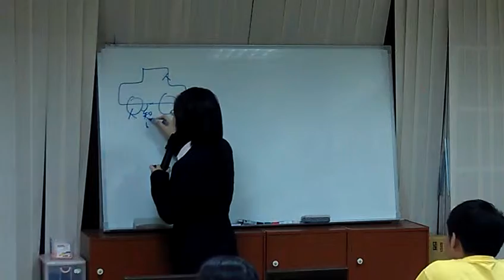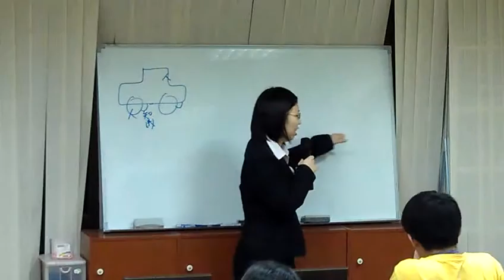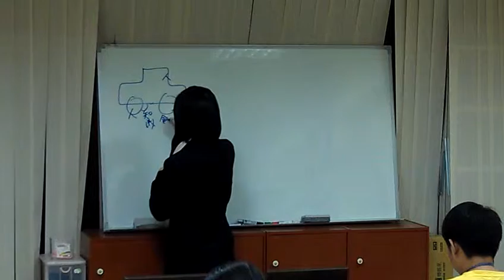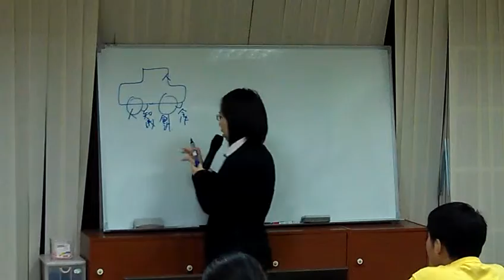彼得‧杜拉克的管理聖經│Peter F. Drucker